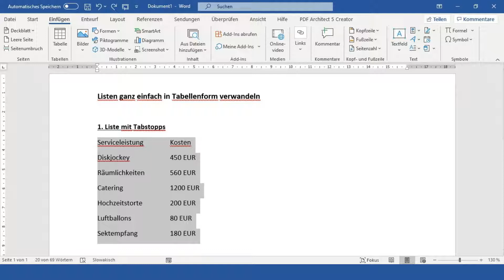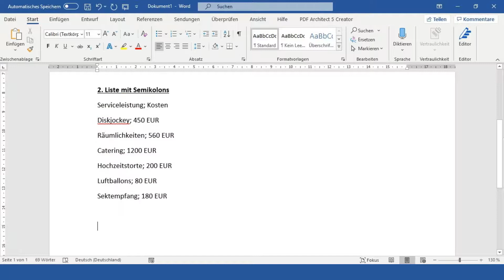Word 2016: Listen in Tabellenform verwandeln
Sie haben mit viel Mühe eine Liste erstellt und benötigen diese nun in Tabellenform? Was nun? War die ganze Arbeit nun umsonst? Nein! Wandeln Sie Ihre Liste einfach in eine Tabelle um – wir zeigen Ihnen wie es geht!